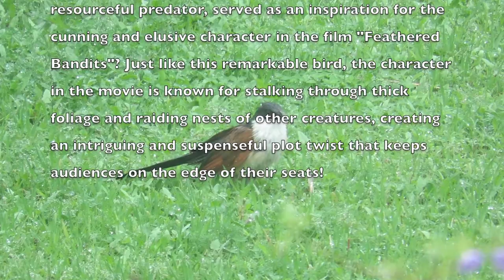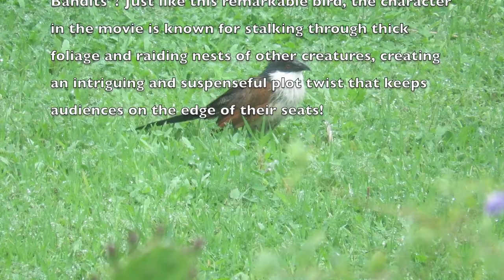Burchell's Coucal/Vleiloerie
Meet the Fascinating Burchell's Coucal!

Have you ever heard of the Burchell's Coucal? This incredible bird is a true predator of the bush, and its hunting prowess is nothing short of remarkable.

Burchell's Coucals are known for their stealthy stalking through dense vegetation, where they feast on a diverse menu of insects, snails, amphibians (including frogs and toads), reptiles (such as lizards and chameleons), and even birds up to the size of a Laughing Dove!

What makes them even more intriguing is their habit of raiding the nests of other birds. These clever coucals are not just predators but opportunistic foragers, making them one of the bush's top predators.

 It's awe-inspiring to see how nature has designed these birds to thrive in their habitat. Next time you're out in the wild, keep an eye out for the elusive and resourceful Burchell's Coucal—you might just catch a glimpse of this remarkable creature in action!